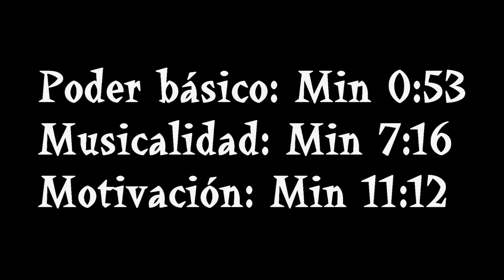¿COMO BAILAR MEJOR? - 3 CONSEJOS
Haz un donativo para mejorar el canal.
SI QUERÉIS SABER UN POCO MÁS DE MI, AQUÍ MI PROGRESIÓN EN EL BBOYING DESDE QUE EMPECE A BAILAR:
Ya sabéis, un Like siempre ayuda. PAZ!